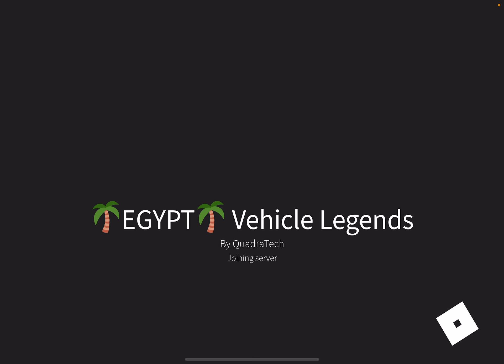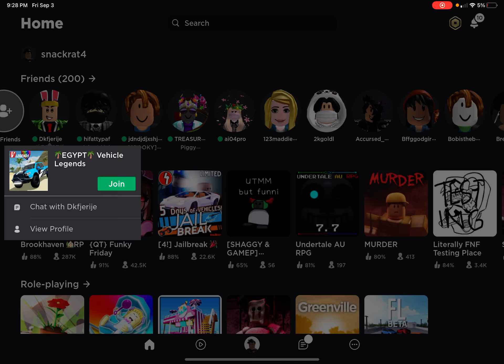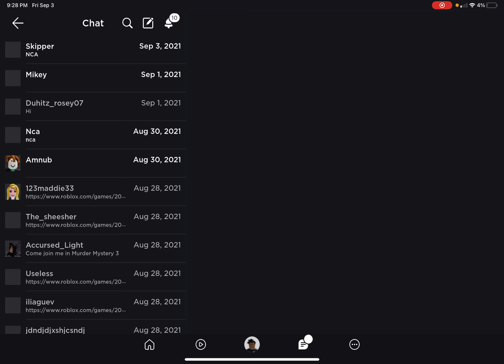September 3, 2021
Playing with roplex